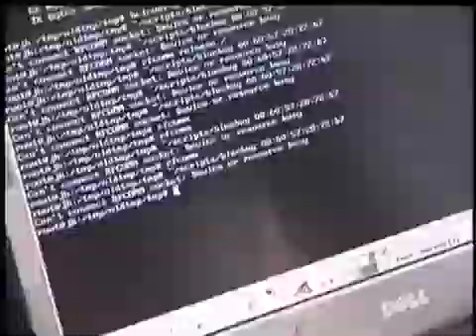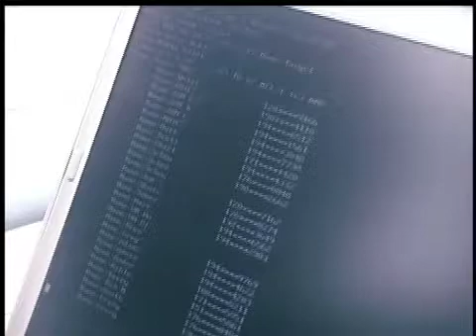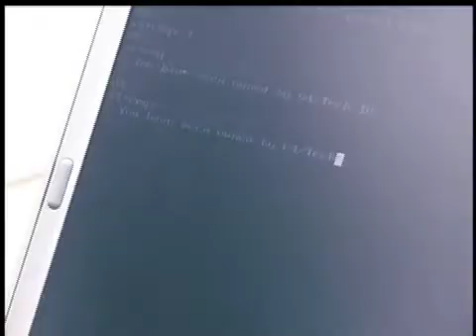The Screen Savers - Kevin Rose - Bluetooth World Record Hack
Kevin Rose and The Flexilis Crew (John Hering, James Burgess and Kevin Mahaffey) try to break the world record for Bluetooth connection range.

This segment spawned the IPTV show "From the Shadows" (fromtheshadows.tv, now defucted.)